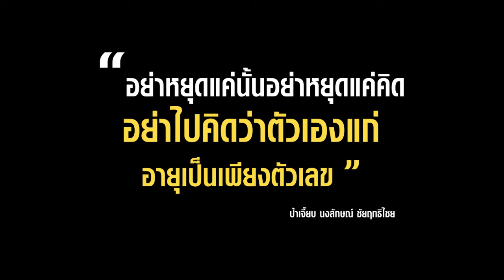"ป้าเจี๊ยบ" นักกีฬาลองบอร์ดตัวแทนทีมชาติวัย 62 "ผู้พิชิตมะเร็ง"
นงลักษณ์ ชัยฤทธิไชย วัย 62 ปี คือหญิงสูงวัยคนหนึ่งที่ฉีกกฎการใช้ชีวิตจากเพื่อนรุ่นเดียวกัน ด้วยการเล่นกีฬาเอ็กซ์ตรีม จนเป็นตัวแทนทีมชาติเดินสายแข่งทั้งในและต่างประเทศ

แต่ทว่าชีวิตก่อนหน้านี้ นักกีฬาเอ็กซ์ตรีมวัย 62 คนนี้ป่วยเป็นมะเร็ง แต่ปัจจุบันเธอหลายแล้ว และมีสุขภาพดีขึ้นจากผลของการเล่นกีฬา